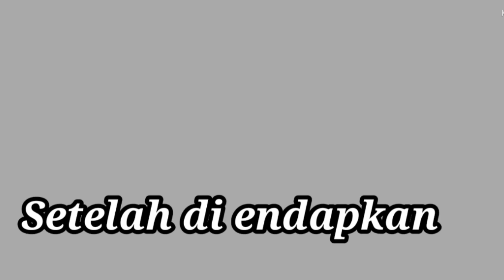BALON GELEMBUNG SABUN RACIKAN PEDAGANG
Cara membuat balon gelembung
untuk di jual. Menciptakan lapangan kerja buat diri sendiri dan untuk orang lain dengan cara usaha balon gelembung sabun. Usaha ini tidak banyak modal dan caranya cukup mudah. Bagaimana proses membuatnya tonton videonya ya.